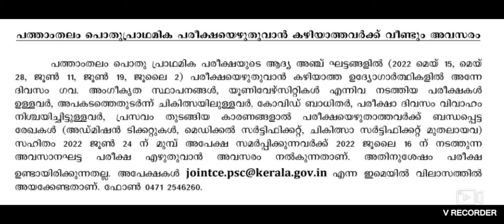📌URGENT NOTICE PSC🧨പത്താംതരം പൊതു പ്രാഥമിക പരീക്ഷ എഴുതാൻ കഴിയാത്തവർക്ക് വീണ്ടും അവസരം